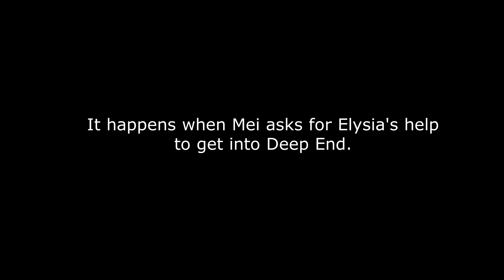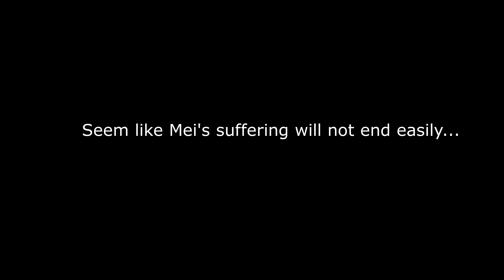Honkai Impact 3 : Mei has to pay the price!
It's finally happen...